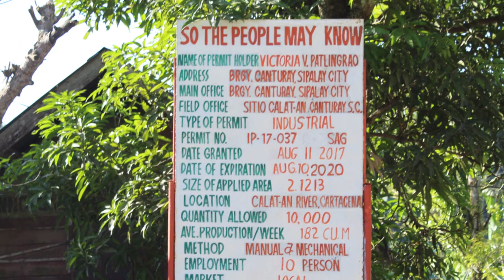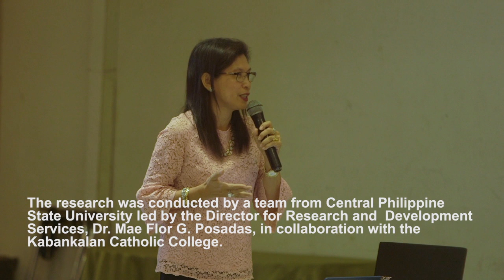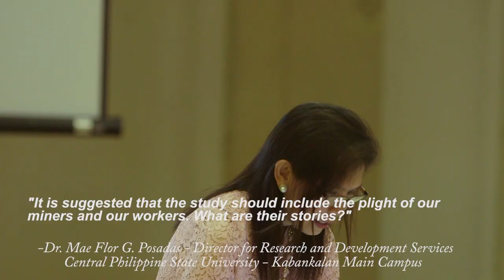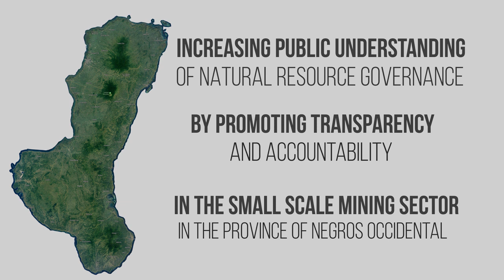Diocese of Kabankalan(The Roman catholic Bishop of Kabankalan, Inc.)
SCOPING and MAPPING of SMALL SCALE MINING and QUARRYING ACTIVITIES in Southern Negros Occidental, Philippines

A Research Component of "Increasing Public Understanding of Natural Resource Governance by Promoting Transparency and Accountability in the Small Scale Mining Sector in the Province of Negros Occidental"